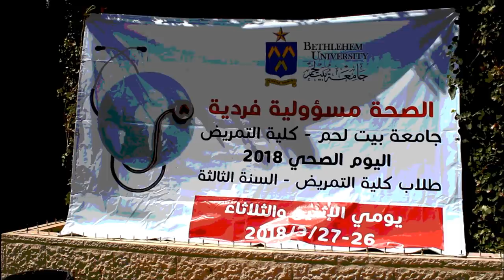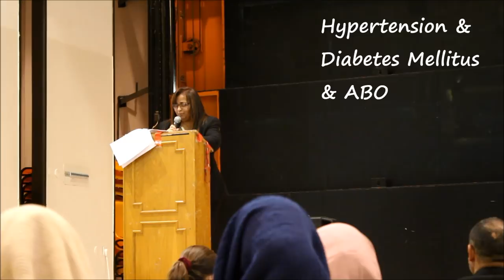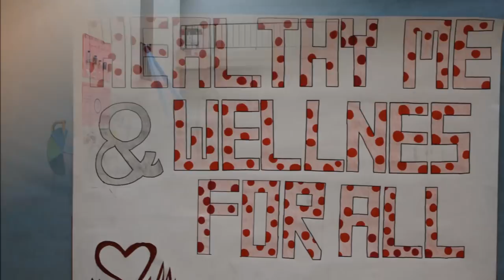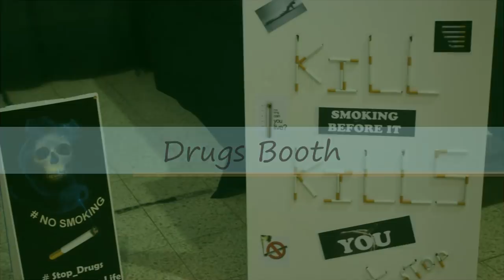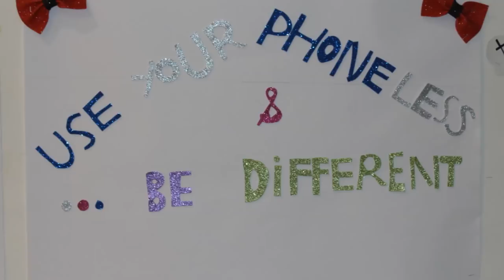Health Day - Bethlehem University 2018